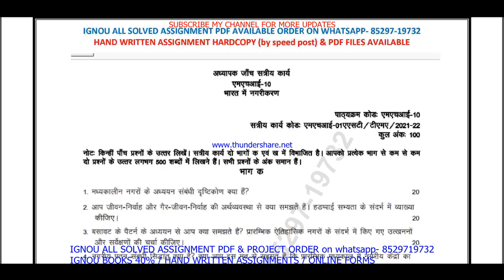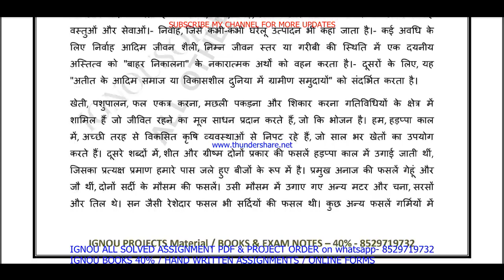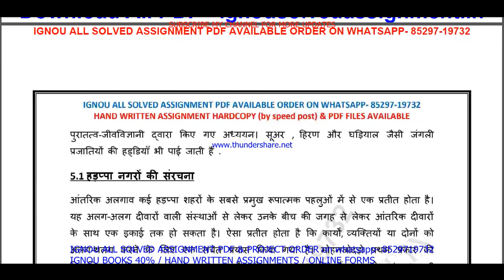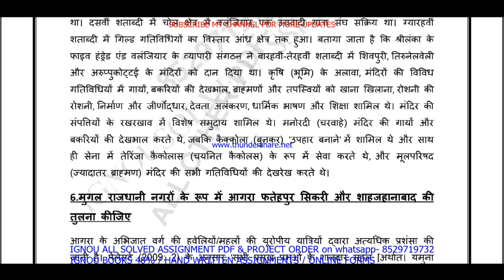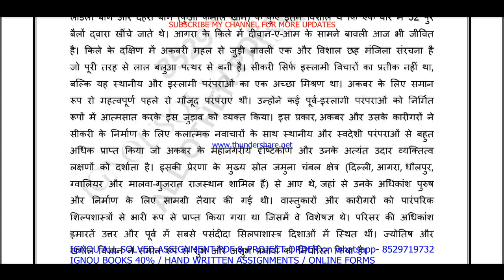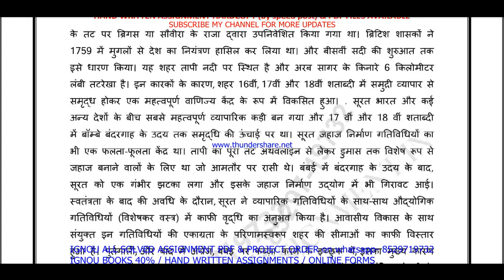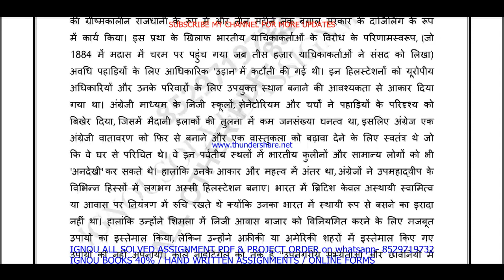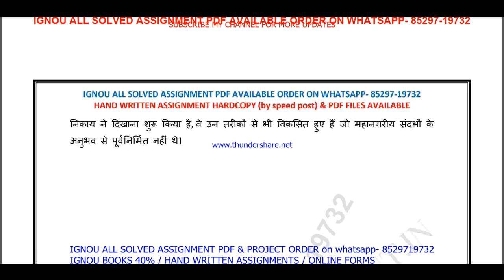mhi 10 solved assignment 2021-22 / mhi 10 solved assignment in hindi / ignou mhi 10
mhi 10 ignou,
mhi 10 urbanization in india in hindi,
mhi 10 solved assignment,
mhi 10,
mhi 10 assignment 2021-22 in Hindi,
mhi 10 solved assignment in Hindi,
mhi - 10 solved assignment in Hindi 2021-22,
mhi-10 solved assignment 2021-22 in Hindi,
ignou mhi-10,
mhi 10 assignment 2022 in Hindi,
mhi 10 ignou assignment,
ignou mhi 10 solved assignment,
mhi-10 solved assignment 2022 in Hindi,

mhi 10 free solved assignment,
ignou mhi-10 solved assignment 2021-22 in Hindi,
ignou mhi 10 free solved assignment pdf download,
ignou mhi 10 free solved assignment,
mhi 10 handwritten assignment pdf 2021-22,
mhi 10 ignou assignment with answer,
mhi 10 assignment 2021-22 solved,
mhi-10 assignment pdf download,

mhi - 10 solved assignment in Hindi 2020-21,
ignou mhi-10 solved assignment 2020-21 in Hindi,
mhi-10 solved assignment 2021 in Hindi,